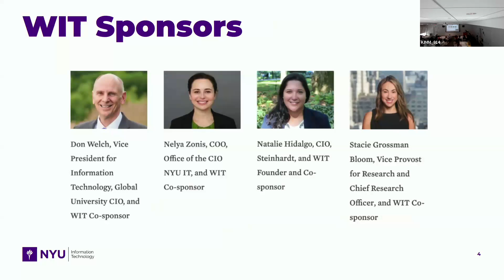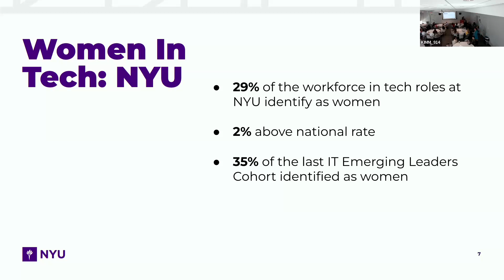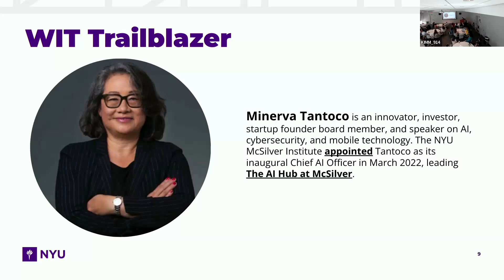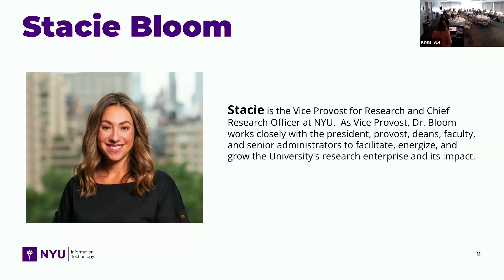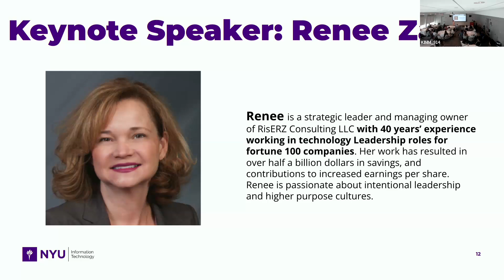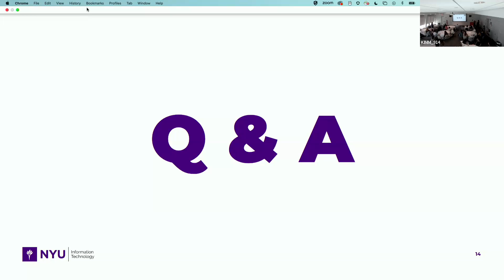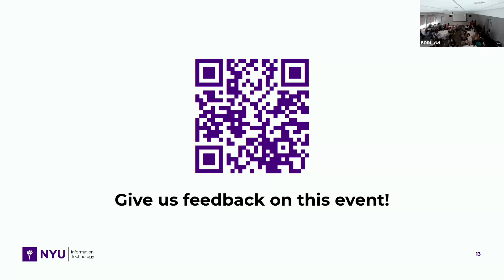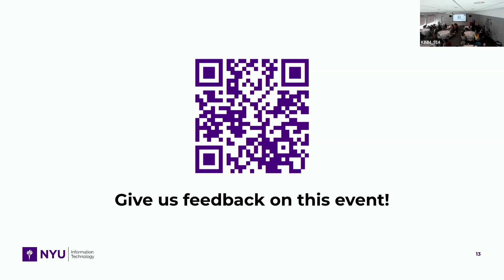Renee Zaugg 1920x1080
Renee Zaugg is the Managing Owner of RisERZ Consulting. Renee is a strategic leader with 40 years of experience working in technology leadership roles for Fortune 100 companies. She is passionate about intentional leadership and creating higher purpose cultures. Watch Renee’s keynote speech and enjoy her nuggets of wisdom.